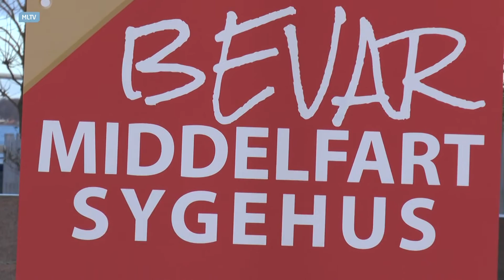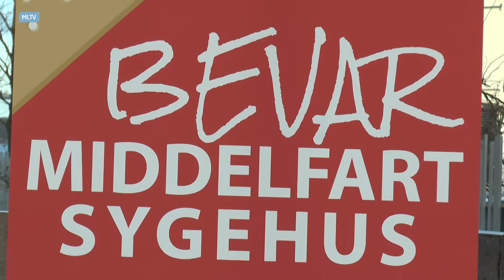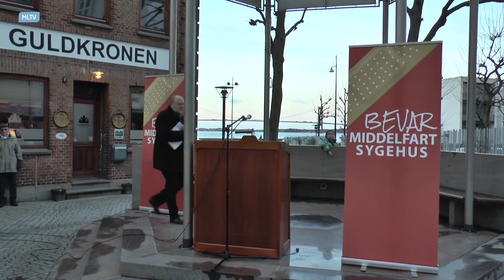Manifestation mod lukning af Middelfart Syghus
Der var taler med bla.Borgmester Steen Dahlstrøm, nogen fra sygehuset og en patient, og noget musik med Skytte & lading.